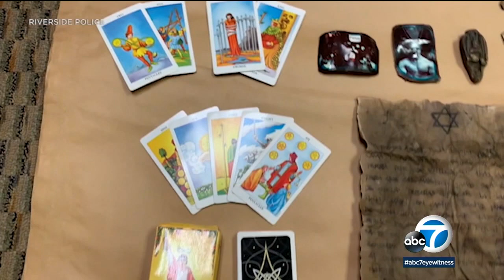Riverside 'fortune teller' arrested for grand theft; snake confiscated | ABC7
A man who billed himself as a "fortune teller" has been arrested after allegedly defrauding multiple victims, including one woman who ended up paying him more than $50,000. Full story